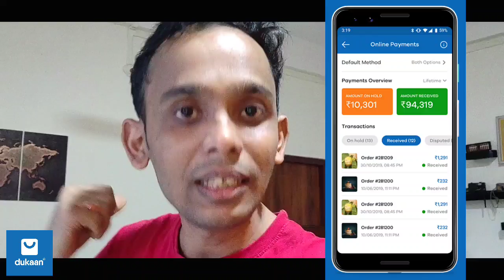ভবাই নাছিলো । Wife এ মুখ খুলিলে ৷ Truth and Dare with Wife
About Dukaan App:
Dukaan App helps businesses launch their online store in 30 seconds at FREE of cost and start selling anything on the Internet.